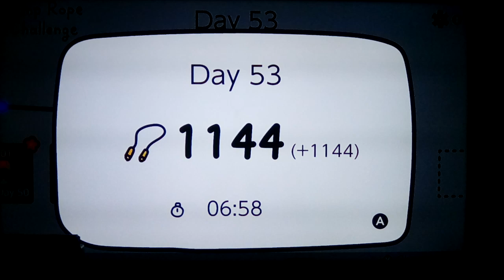Let's play Jump Rope Challenge Part 53: Day #53